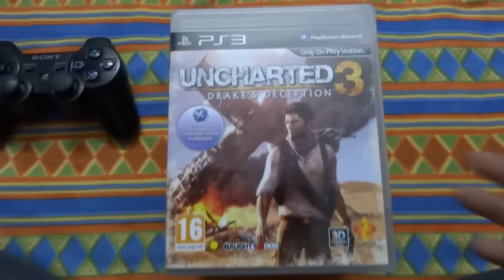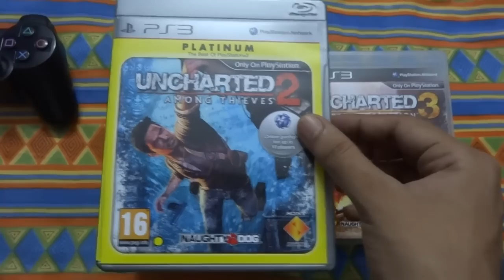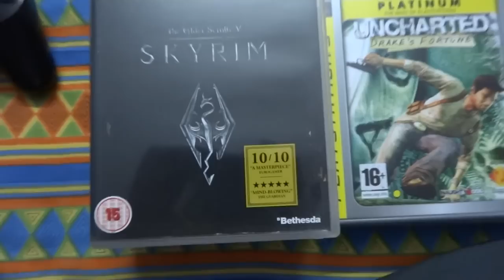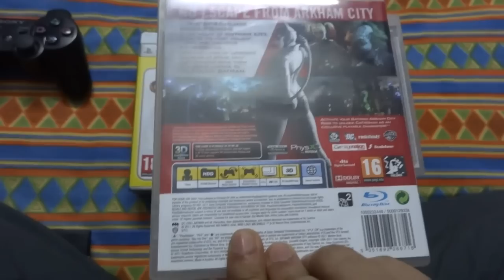My PS3 Video Game Collection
This is my Video Game collection for the PlayStation 3. Its not very large, but I hope its diverse.